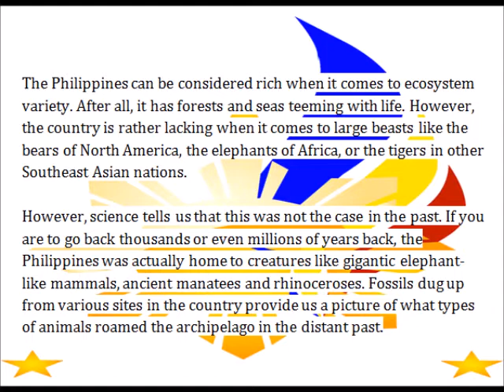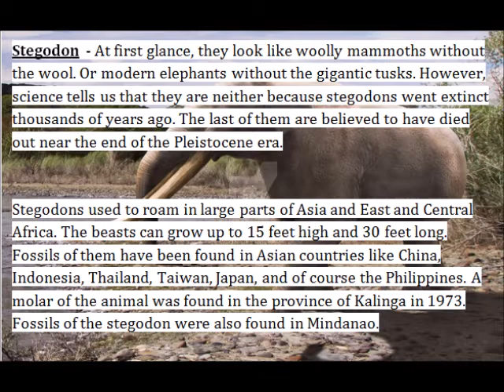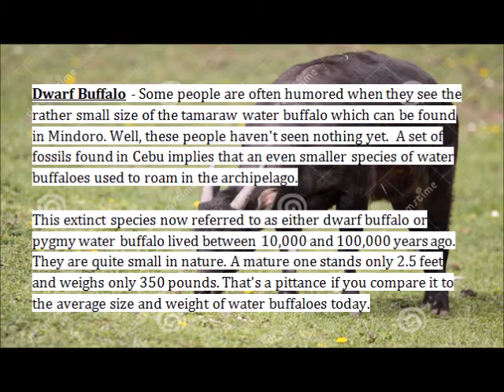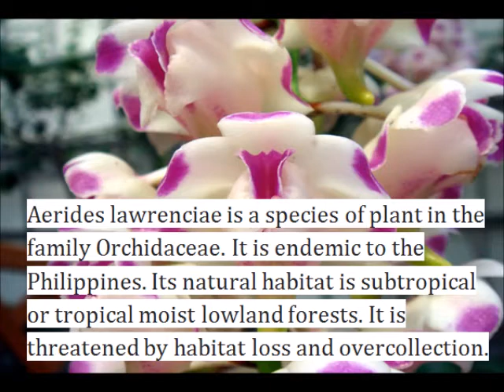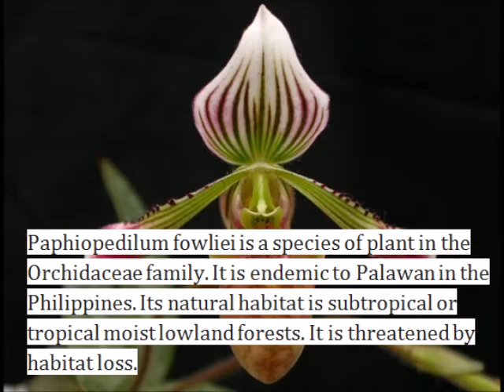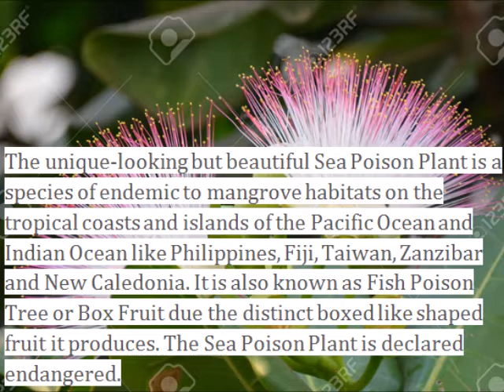Extinct animals and Endangered plants in the Philippines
Trying to have views. LOL.